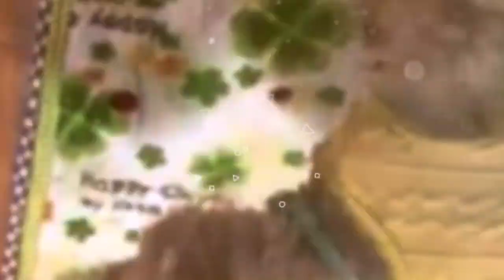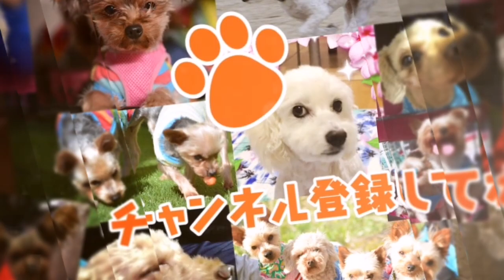今日のAyachannelのおともだち Part 14 💖れんくん＆クレアちゃん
新企画！Ayachannelのお友達紹介です。
今回はれんくんとクレアちゃんちゃんです。

Ayachannelはかわいい元保護犬たちのたくさんの初めての体験をお届けしています。

５わんこ　あったら嬉しいものリスト